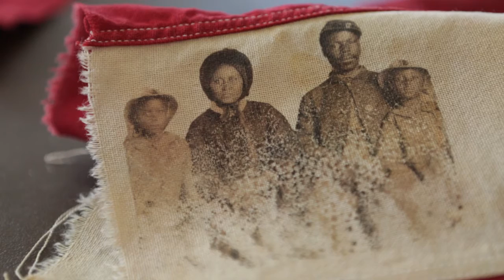Shot Tower Gallery, Columbus Museum of Art Melvin Edwards Preview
Explore how some local artists interpret the theme of landmarks at the Shot Tower Gallery on Fort Hayes campus and we'll hit the Columbus Museum of Art to check out their latest exhibit featuring renowned American sculptor Melvin Edwards.

Watch Wednesday at 7:30pm on WOSU TV.